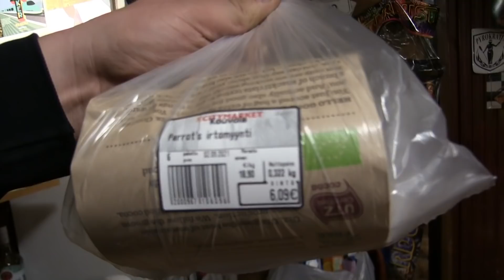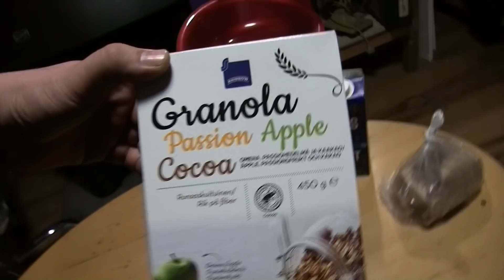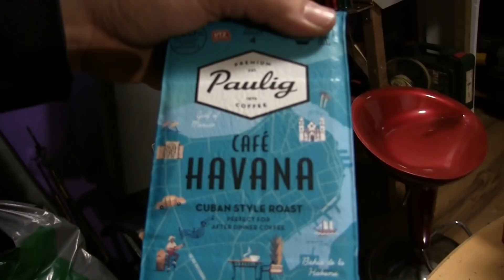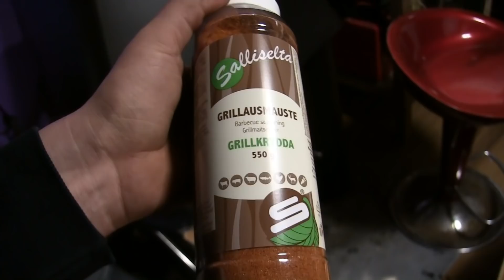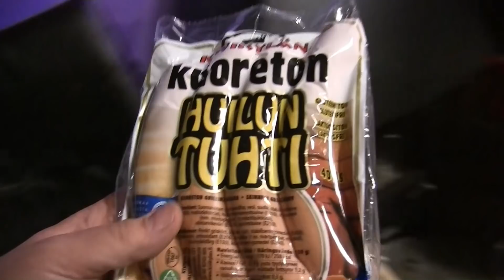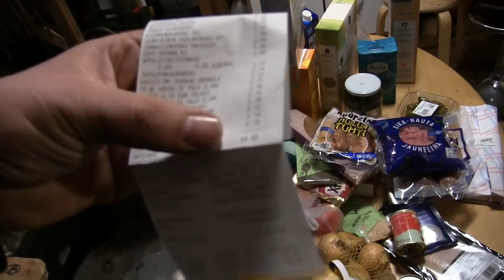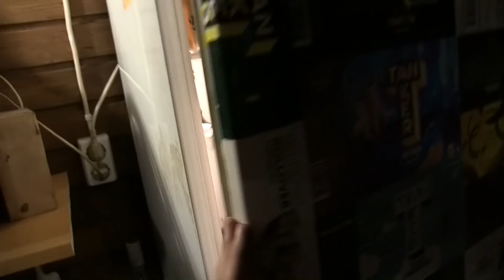Suurleuan Tumppi: Syksyn kauppakassi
Kävin kaupas ja kuvasin ostokset tälle videolle, eikös olekin todella kiinnostavaa? Prismasta melkein kaikki, Cittarista Parrotsia ja pari olutta.